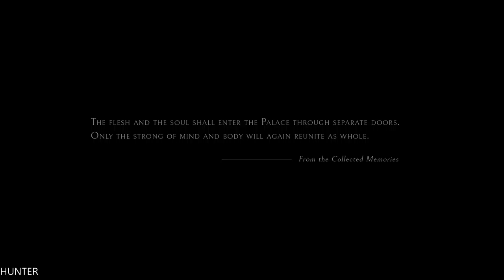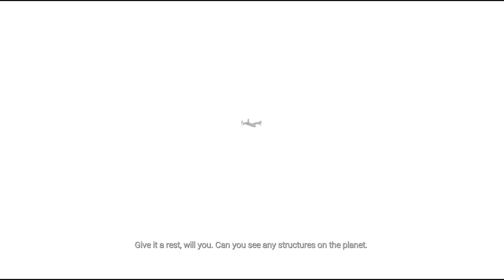ECHO Walkthrough Gameplay Part 1 GTX1080TI & INTEL I7 7700K (1080p)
After a century in stasis the girl En arrives at her destination: A Palace out of legend. Out here, using forgotten technologies, she hopes to bring back a life that shouldn’t have been lost. But nothing could prepare her for what she’ll face in the ancient halls below.

PC Specs:
- CPU: INTEL Core i7 7700K (4.6GHZ)
- MAINBOARD: ASUS ROG MAXIMUS X HERO
- RAM: G.Skill Ripjaws V 16GB (4X 8GB) DDR4 3400 Mhz
- VGA: ASUS ROG GTX 1080TI Gaming  11G
- SSD: Samsung 850 Evo 500GBX2
- HDD: WESTERN DIGITAL 3X4 TB SATA III HDD 128MB
- CASE: CORSAIR 600T WITHE
- PSU: Corsair HX1000i 1000W Platinum
- CPU COOLER: Corsair Hydro Series H100i GTX